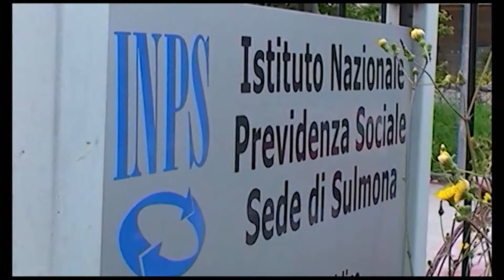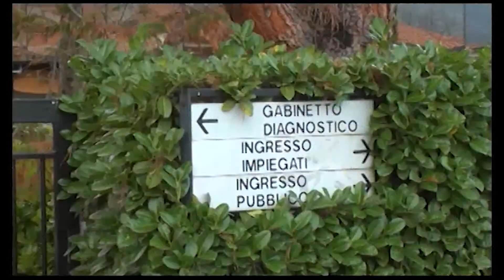INCASSA PER 3 ANNI PENSIONE DELL'ANZIANA MORTA, CONDANNATO EX DIPENDENTE COMUNALE